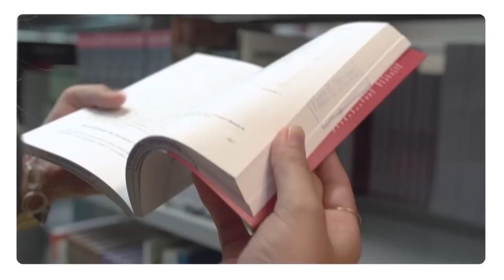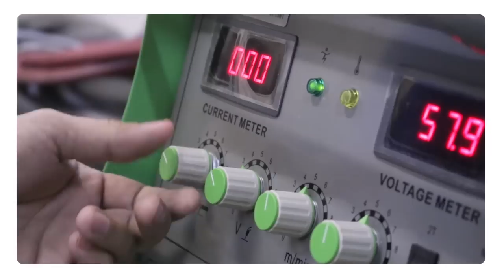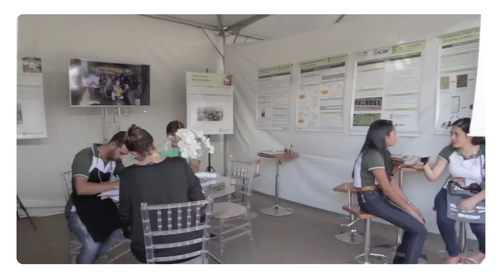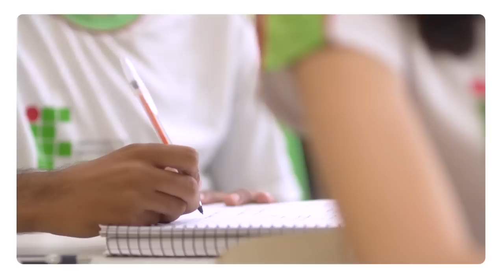IF Sudeste MG - Vídeo Institucional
O Instituto Federal de Educação, Ciência e Tecnologia do Sudeste de Minas Gerais, IF Sudeste MG, apresenta o seu primeiro vídeo institucional. A produção é fruto da parceria entre a Reitoria e os dez campi, com intuito de divulgar a instituição para as comunidades interna e externa.

O IF Sudeste MG é uma instituição de educação superior, básica e profissional, pluricurricular e multicampi, especializada na oferta de educação profissional e tecnológica nas diferentes modalidades de ensino. Assista ao vídeo e conheça a nossa história!